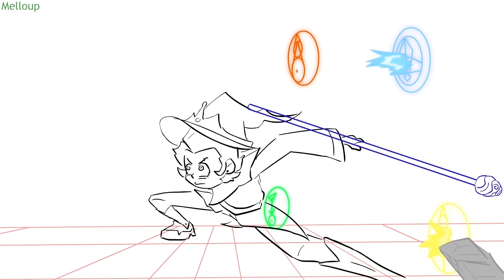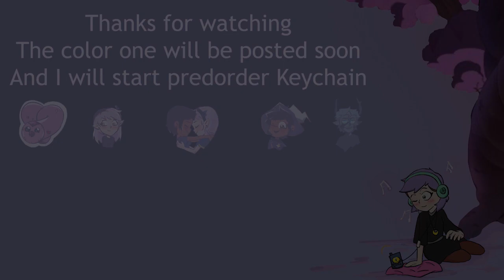Luz vs Collector | The Owl House Animatics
Luz wasn't holding back. Now It's time for her to save her friends.
She is becoming Azura
Really thanks @Kat7750 for letting me redraw this animatics, he is so talent.
The Color version will be uploaded soon.